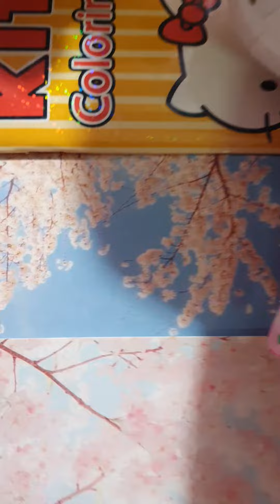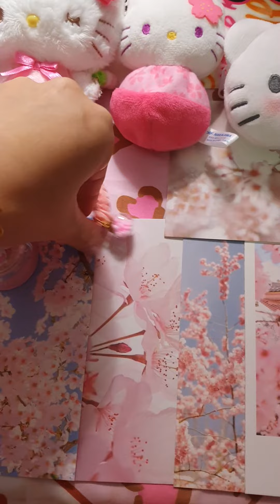I like sakura the most